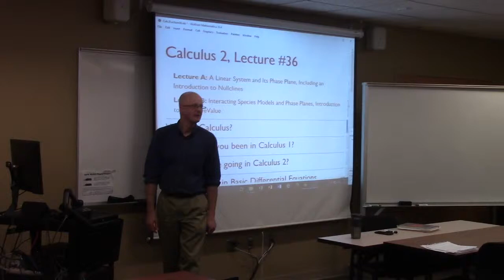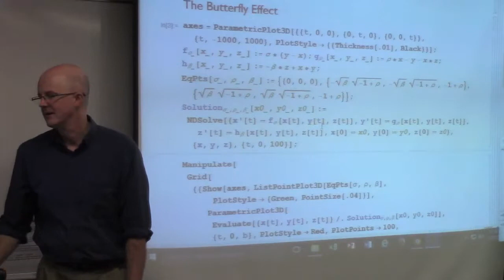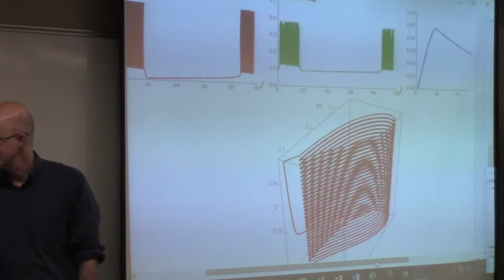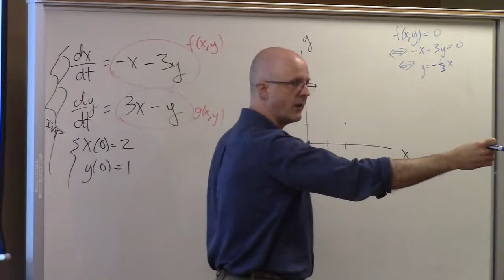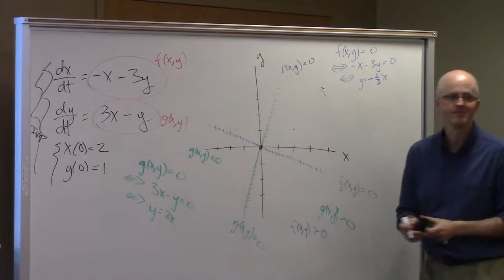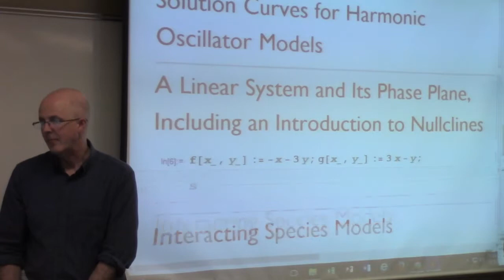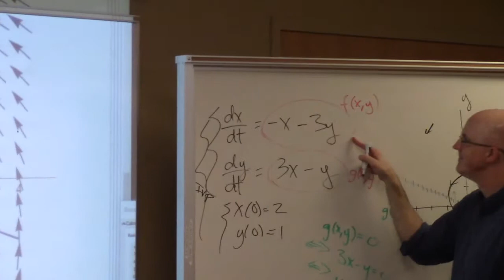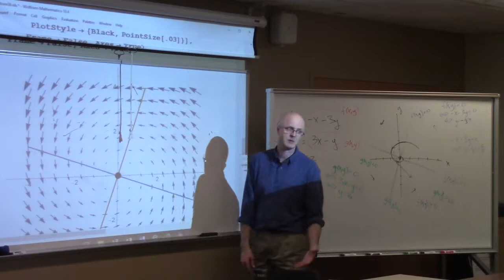Calculus 2, Lec 36A, Chaos, a Linear System of Differential Equations on Mathematica with Nullclines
Calculus 2, Lecture 36A. Learn about the butterfly effect, the Lorenz system, a bursting behavior of electrical activity which are all examples of chaos. Also learn about how to do a phase plane analysis using nullclines.

(0:00) Final exam schedule, grade weight, and types of problems.
(2:00) Lecture plan.
(2:58) The butterfly effect, the Lorenz system, and chaos (including a simulation of the Lorenz attractor).
(7:47) Bursting behavior in the electrical activity (voltages and currents) across cell membranes in pancreatic beta cells.
(10:12) Use nullclines to analyze solutions of a linear system of differential equations in the phase plane.
(22:39) Confirm with Show, VectorPlot, ContourPlot on Mathematica (see vector field and nullclines).